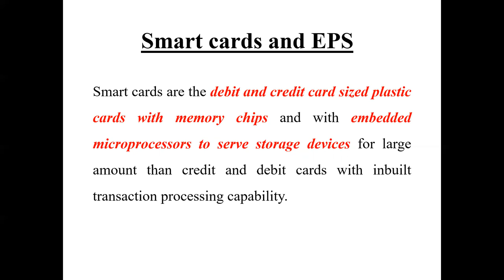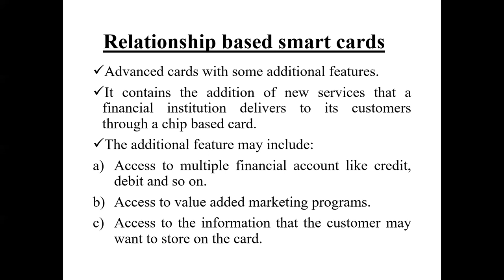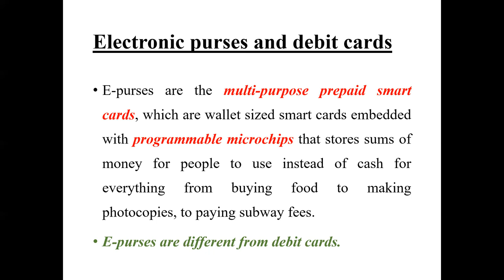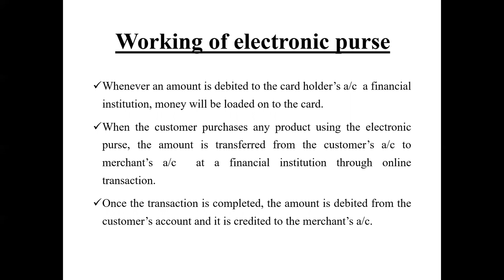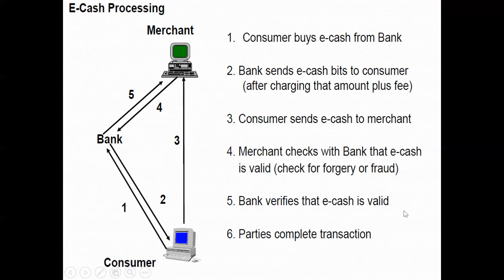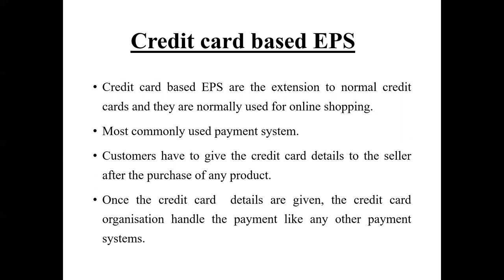E-commerce: Lecture 23 EPS part 2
Smart cards and EPS: Types:  Relationship based smart cards, Electronic purses and debit cards, Working of electronic purse,Credit card based EPS